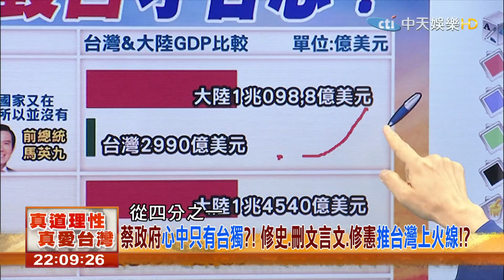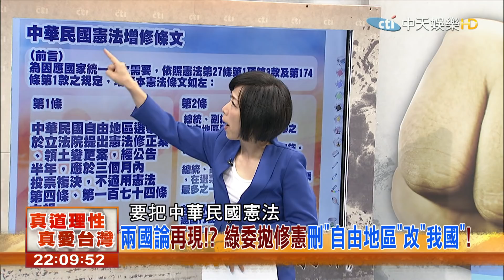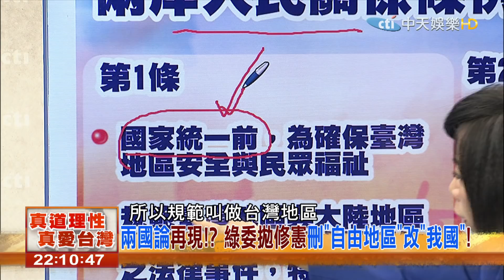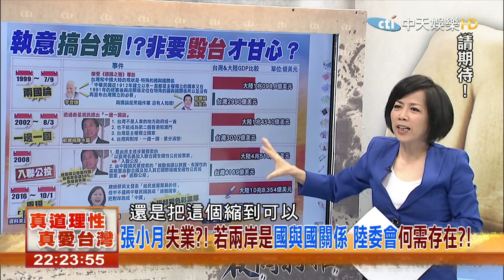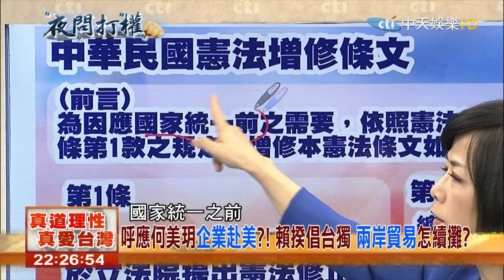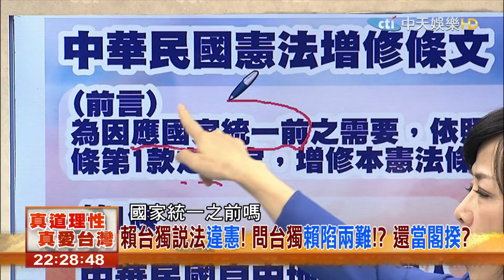2017.09.29夜問打權完整版 「維持現狀」當擋箭牌？！文化台獨、台獨說用力操作？！